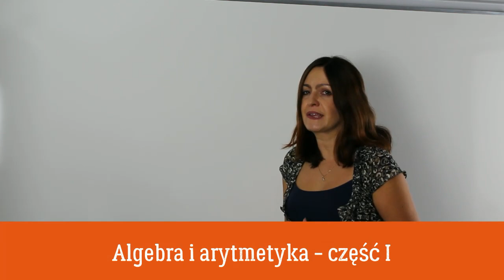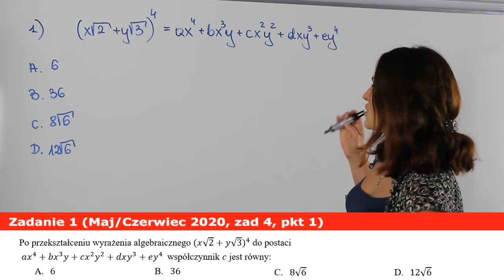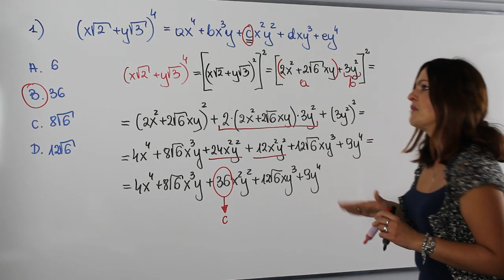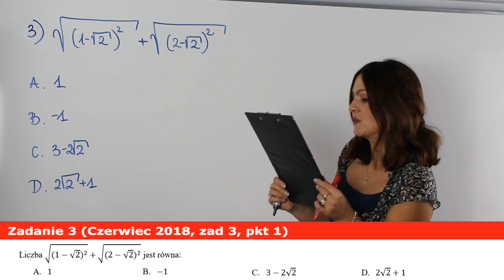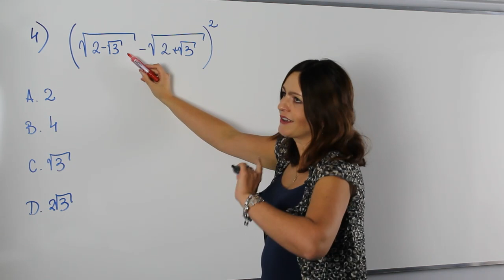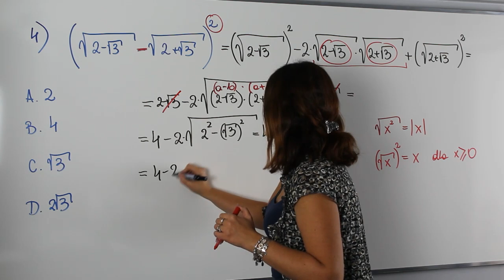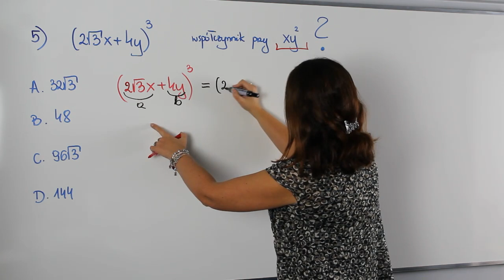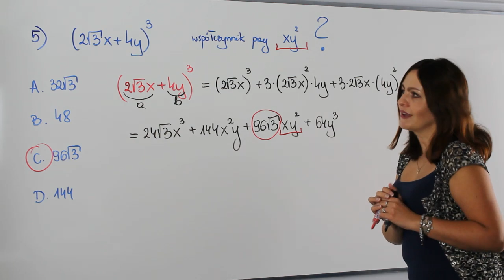A co było na maturze rozszerzonej? - pierwiastki, potęgi, wzory skróconego mnożenia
Witaj w nowej playliście na poziomie rozszerzonym. Na dzisiejszej lekcji powtórka z potęg, pierwiastków i wzorów skróconego mnożenia.

Serdecznie zapraszam!!!